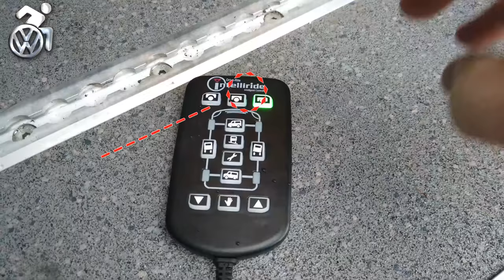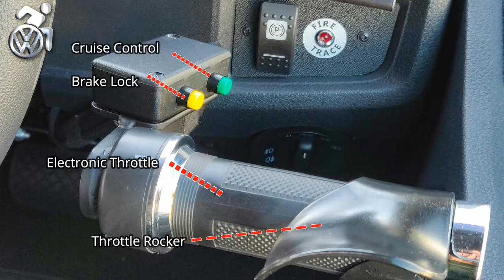VW Colorado Wheelchair Accessible Vehicle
I have done a quick video on my lowered floor VW Colorado LWB 150 based on a Volkswagen Transporter Shuttle SE LWB 150ps
the initial van is ordered through GM coachworks (now GM Mobility) and the whole floor is cut out from the front to the beginning of the back seats, but this means the fuel tank, exhaust and everything else has to be moved, which also means a stainless steel fuel tank has to be added, and an under-floor cassette lift, the air suspension raises it enough to get past most kerbs and there is a tilt function, but doesn’t appear quite as versatile as on my old VW Colorado as it drops one side rather than raising the other
they fitted a limo tint to my new one, where my old one had regular tints which was ok but also had blinds on the inside as well (as does this one) this gave adequate privacy for self-care but the limo tint is a bit more confidently comfortable that no-one can see in.
A six way driver’s seat was also fitted as I need to transfer from my electric chair as I need someone else to drive when I am not well enough, otherwise I would have had it set up to drive rom wheelchair
It also comes with an electric tailgate
 It also comes with a fire suppression system under the bonnet ad a decent stereo.
Once completed it goes to stage 2 converters where all personal hand controls and adaptations are carried out
as I had my old van set-up perfectly to fit my needs after various trial and errors it was a case of copying my old set-up
This consisted of gravity push down brake lever to right of steering wheel, attached to this is an electronic motorbike type throttle, with a throttle rocker fitted so I don’t have to grip the throttle and can push-twist it with my palm, attached to this are two switches, one locks the lever in the down position to act as a handbrake and the other is to set the cruise control
The steering is lightened by about 60% this means it is very light, but can be twitchy until you get used to it
On the wheel is a Lodgesons Lollipop with a R213 wireless controller which operates Indicators, wipers, horn main beam (it has auto lights) and washers front and rear.
A polarising filter is fitted to top of windscreen as you cannot always take your hands away from controls when sun blinds you to fold down sun blinds
on the right hand door I have an arm/elbow rest fitted for when using the throttle it can be tiring holding arm up, ad on the right hand side of the seat a removable padded pad to stop my legs falling off the edge of the seat.